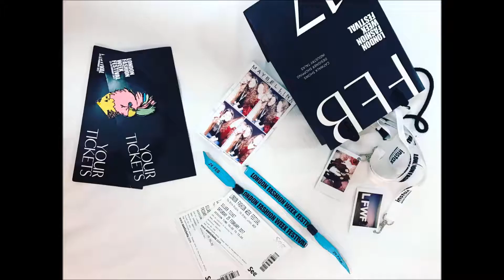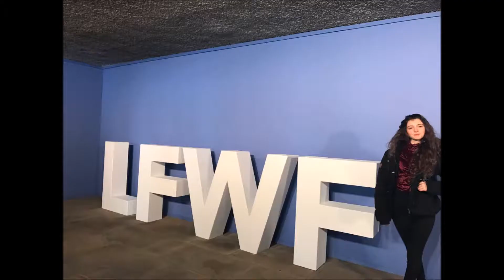london fashion week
סודות האופנה בשבוע האופנה בלונדון